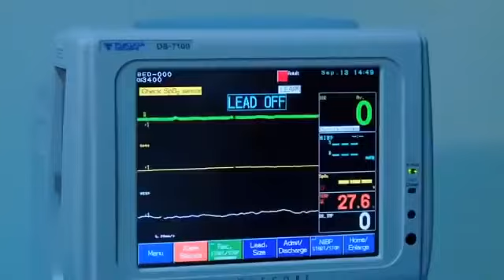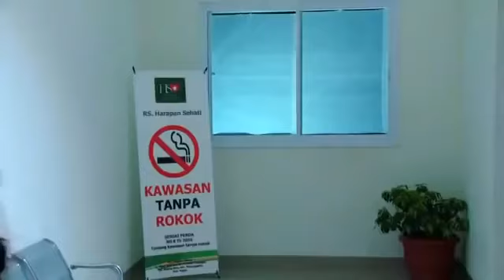Pengabdi Cinta Jamet - FTV Kece